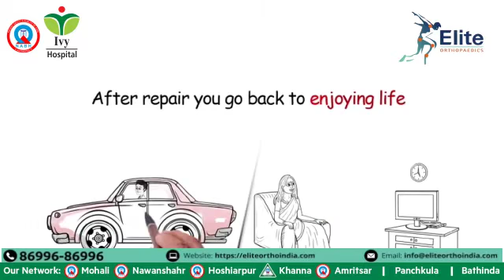Healthcare Video | Greeting Video | Social Awareness Video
We create informative videos with the goal of spreading awareness as well as assisting our clients to progress in their business.